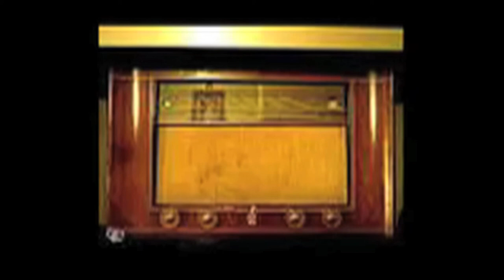Le bêtisier des radios volume 2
Quelques extraits radiodiffusé ou pas, cultes et délicieux...